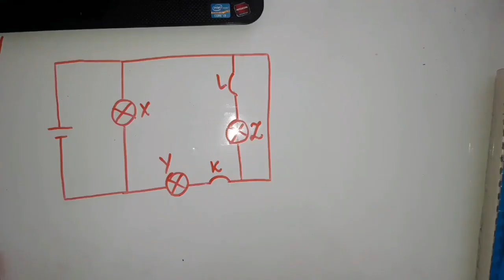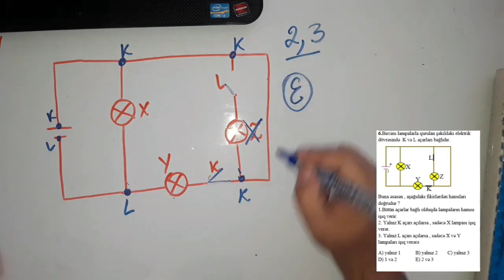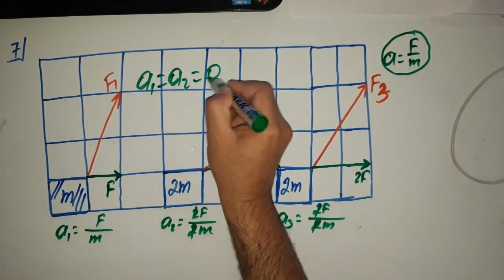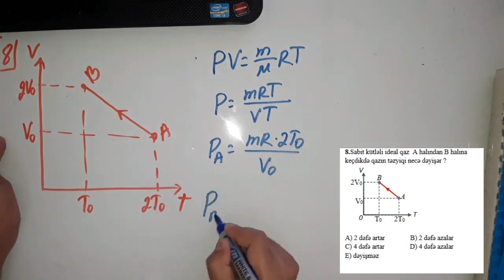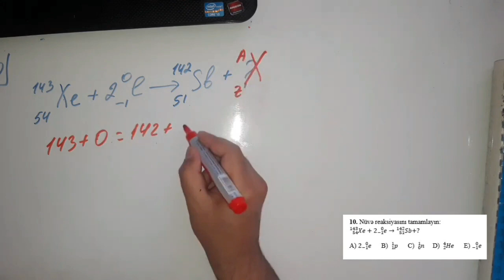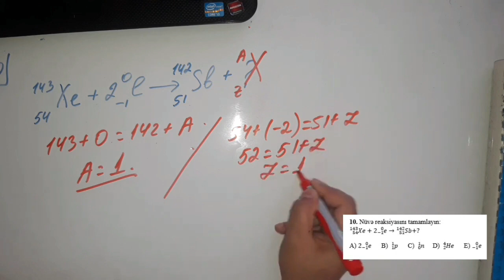Amil müəllim| Fizika-5 ədəd test izahı